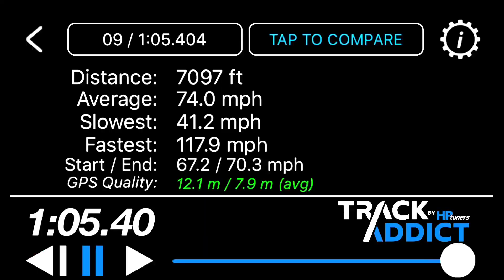Pocono Raceway - North Course (1:05.4)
First time on the North Course at Pocono Raceway. Got my fastest lap of 1:05.4 on the last session of the day.

Vehicle: 2017 Subaru WRX - Stage 2 @ 230whp
Tires: Dunlop Sport Maxx RT 245/40/18
Brakes (Front&Rear): Hawk HP Plus (STi Brembo Calipers)
Suspension: Ohlins Road and Track Coilover System

Stabilized with Emulsio.